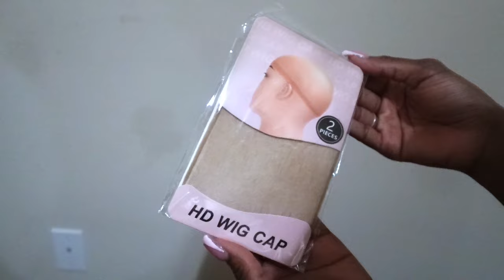HAIR VLOG 002: PRE PLUCKED 13x6 FRONTAL WIG INSTALL FROM BEGINNING TO END || Westkiss Hair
Hair details:  body wave HD 13x6 lace front wig in 24 inches 180% density